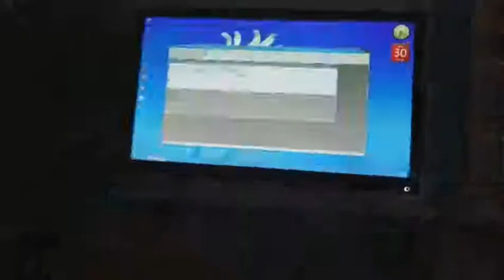Modbus Tcp Protocol Electric Actuator Use Process Demonstration